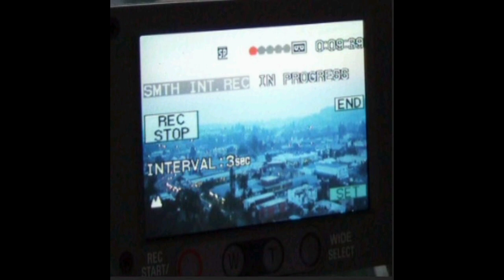xxomm - fail me (nowaystoend)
artist.